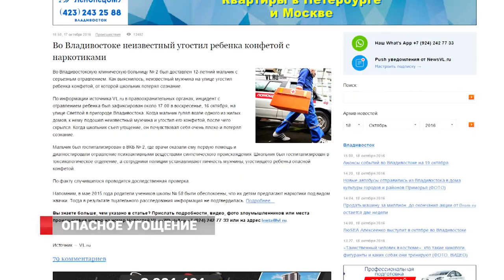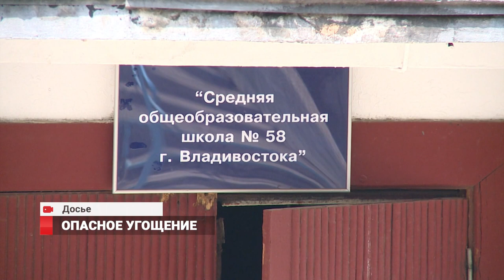Во Владивостоке раздают конфеты с наркотиками?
Неизвестный во Владивостоке угостил школьника конфетой с наркотиками или… 12-летний мальчик придумал эту историю, чтобы оправдать свое плохое самочувствие. Ответы врачи ищут вместе с полицейскими.